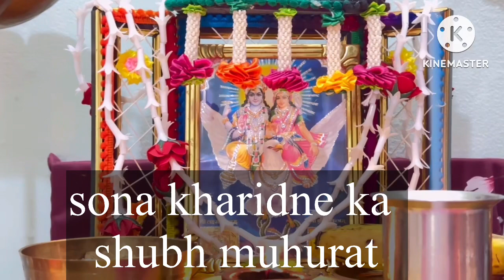अक्षयतृतिया कब मनाएं 22ya23 को ? सबसे उत्तम मुहूर्त कौनसा है जिस से घर में सुख समृद्धि आए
akshyatritiya kub mnae 22 ,23 april ko ? sabse uttam muhurat koun sa hai jis ghar me sukhsmridhi aae

अक्षयतृतिया कब मनाएं 22ya23 को ? सबसे उत्तम मुहूर्त कौन सा है जिस से घर में सुख समृद्धि आए |

अक्षय तृतीया 2023 (Akshaya Tritiya 2023) का यह बेहद ही शुभ और पावन पर्व वैशाख के महीने की शुक्ल पक्ष की तृतीया तिथि को मनाया जाता है। अक्षय तृतीया या जिसे बहुत सी जगहों पर अखा तीज भी कहते हैं का यह पर्व हिन्दू धर्म में विश्वास रखने वालों के लिए बेहद ही शुभ और महत्वपूर्ण दिन होता है। अक्षय शब्द का अर्थ होता है 'जिसका कभी क्षय न हो या जिसका कभी नाश न हो'। ऐसे में मान्यता के अनुसार कहा जाता है कि यदि व्यक्ति दान-पुण्य, स्नान, यज्ञ, जप आदि जैसे शुभ कर्म करे तो इससे मिलने वाले शुभ फलों की कमी क्षय अर्थात कमी नहीं होती है। इसके अलावा अक्षय तृतीया के दिन विशेषतौर पर सोने के गहने खरीदने की भी मान्यता है। कहा जाता है अक्षय तृतीया (Akshaya Tritiya 2023) के दिन यदि सोना खरीदा जाये तो इससे व्यक्ति के जीवन पर माँ लक्ष्मी का आशीर्वाद, सुख-समृद्धि और वैभव आजीवन बना रहता है। इस दिन भगवान विष्णु की पूजा की जाती है।
अक्षय तृतीया का मुहूर्त
1.  वैशाख मास में शुक्लपक्ष की तृतीया अगर दिन के पूर्वाह्न (प्रथमार्ध) में हो तो उस दिन यह त्यौहार मनाया जाता है।
2.  यदि तृतीया तिथि लगातार दो दिन पूर्वाह्न में रहे तो अगले दिन यह पर्व मनाया जाता है, हालाँकि कुछ लोगों का ऐसा भी मानना है कि यह पर्व अगले दिन तभी मनाया जायेगा जब यह तिथि सूर्योदय से तीन मुहूर्त तक या इससे अधिक समय तक रहे।
3.  तृतीया तिथि में यदि सोमवार या बुधवार के साथ रोहिणी नक्षत्र भी पड़ जाए तो बहुत श्रेष्ठ माना जाता है।

अक्षय तृतीया व्रत व पूजन विधि
1.  इस दिन व्रत करने वाले को चाहिए की वह सुबह स्नानादि से शुद्ध होकर पीले वस्त्र धारण करें।
2.  अपने घर के मंदिर में विष्णु जी को गंगाजल से शुद्ध करके तुलसी, पीले फूलों की माला या पीले पुष्प अर्पित करें।
3.  फिर धूप-अगरबत्ती, ज्योत जलाकर पीले आसन पर बैठकर विष्णु जी से सम्बंधित पाठ (विष्णु सहस्त्रनाम, विष्णु चालीसा) पढ़ने के बाद अंत में विष्णु जी की आरती पढ़ें।
4.  साथ ही इस दिन विष्णु जी के नाम से गरीबों को खिलाना या दान देना अत्यंत पुण्य-फलदायी होता है।

नोट: अगर पूर्ण व्रत रखना संभव न हो तो पीला मीठा हलवा, केला, पीले मीठे चावल बनाकर खा सकते हैं।

पौराणिक कथाओं के अनुसार इस दिन नर-नारायण, परशुराम व हयग्रीव अवतार हुए थे। इसलिए मान्यतानुसार कुछ लोग नर-नारायण, परशुराम व हयग्रीव जी के लिए जौ या गेहूँ का सत्तू, कोमल ककड़ी व भीगी चने की दाल भोग के रूप में अर्पित करते हैं।

अक्षय तृतीया कथा
हिन्दू पुराणों के अनुसार युधिष्ठिर ने भगवान श्री कृष्ण से अक्षय तृतीया का महत्व जानने के लिए अपनी इच्छा व्यक्त की थी। तब भगवान श्री कृष्ण ने उनको बताया कि यह परम पुण्यमयी तिथि है। इस दिन दोपहर से पूर्व स्नान, जप, तप, होम (यज्ञ), स्वाध्याय, पितृ-तर्पण, और दानादि करने वाला व्यक्ति अक्षय पुण्यफल का भागी होता है।

प्राचीन काल में एक गरीब, सदाचारी तथा देवताओं में श्रद्धा रखने वाला वैश्य रहता था। वह गरीब होने के कारण बड़ा व्याकुल रहता था। उसे किसी ने इस व्रत को करने की सलाह दी। उसने इस पर्व के आने पर गंगा में स्नान कर विधिपूर्वक देवी-देवताओं की पूजा की व दान दिया। यही वैश्य अगले जन्म में कुशावती का राजा बना। अक्षय तृतीया को पूजा व दान के प्रभाव से वह बहुत धनी तथा प्रतापी बना। यह सब अक्षय तृतीया का ही पुण्य प्रभाव था।

अक्षय तृतीया महत्व
1.  अक्षय तृतीया का दिन साल के उन साढ़े तीन मुहूर्त में से एक है जो सबसे शुभ माने जाते हैं। इस दिन अधिकांश शुभ कार्य किए जा सकते हैं।
2.  इस दिन गंगा स्नान करने का भी बड़ा भारी माहात्म्य बताया गया है। जो मनुष्य इस दिन गंगा स्नान करता है, वह निश्चय ही सारे पापों से मुक्त हो जाता है।
3.  इस दिन पितृ श्राद्ध करने का भी विधान है। जौ, गेहूँ, चने, सत्तू, दही-चावल, दूध से बने पदार्थ आदि सामग्री का दान अपने पितरों (पूर्वजों) के नाम से करके किसी ब्राह्मण को भोजन कराना चाहिए।
4.  इस दिन किसी तीर्थ स्थान पर अपने पितरों के नाम से श्राद्ध व तर्पण करना बहुत शुभ होता है।
5.  कुछ लोग यह भी मानते हैं कि सोना ख़रीदना इस दिन शुभ होता है।
6.  इसी तिथि को परशुराम व हयग्रीव अवतार हुए थे।
7.  त्रेतायुग का प्रांरभ भी इसी तिथि को हुआ था। ni
8.  इस दिन श्री बद्रीनाथ जी के पट खुलते हैं।

इन्हीं सब कारणों से इस त्यौहार को बड़ा पवित्र और महान फल देने वाला बताया गया है। आशा करते हैं कि आप इस लेख के माध्यम से अक्षय तृतीया के त्यौहार का भरपूर आनंद ले पाएँगे। आपको अक्षय तृतीया की बहुत-बहुत शुभकामनाएँ।

अक्षय तृतीया